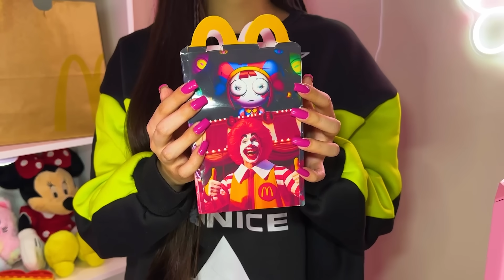NUNCA abras una CAJITA FELIZ de Pomni a las 3 a.m🍟💀 (Digital Circus) | Ani Cat😻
Mis Kitty Cats😻!!! Como saben a mí me encanta hacer retos extremos, así que no pude evitar comprar la CAJITA FELIZ aterradora de The Amazing Digital Circus, esta fue específicamente de Pomni, les gustaría que compremos una de Jax?? ☠️〽️🍟

LIKE a este video si te gustaría que abriéramos OTRA Cajita Feliz aterradora😱 👍🏼

Un besito de gatito para ustedes, muak😘🐱